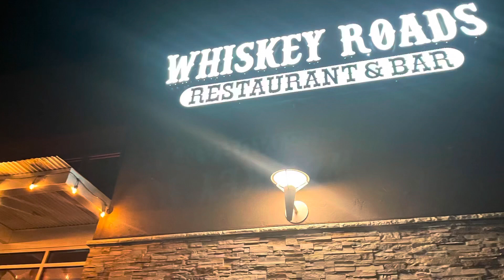Re-opening @whiskeyroadtucson . Girls just wanna have fun 🤩